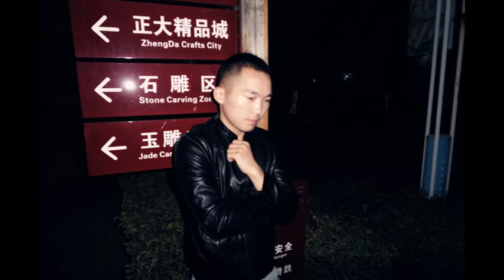Jincheng Zhang - Bottom (10 Minute Version) (Official Music Video)